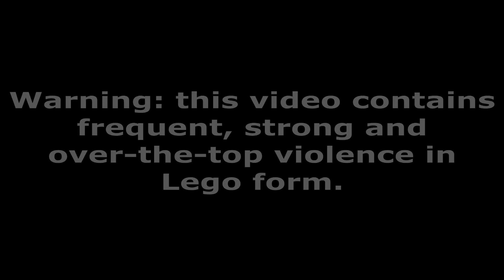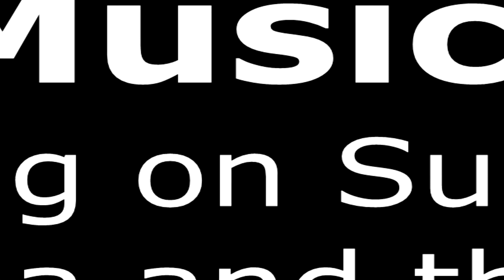Lego Street War [Bank Heist Stop-motion]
Three gangsters rob a bank, but the police try to apprehend them as they are escaping. A war on the street ensues.
Suppose this could be a sequel to Lego Street Battle I did a while ago now.
Be sure to let me know what you think of this, because in my opinion, it didn't come out too well.

Photos: 1223